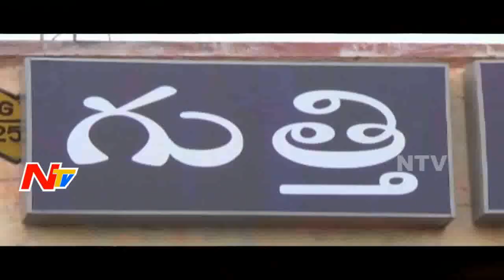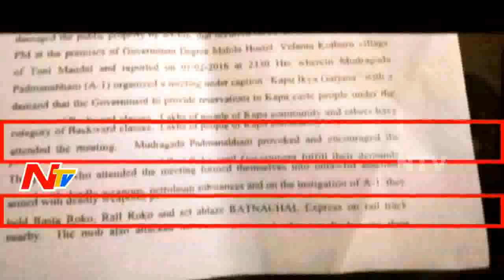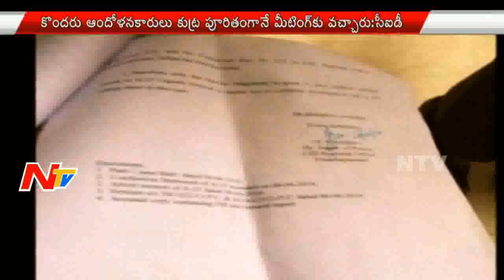Mid Day News Highlights || 8th June 2016 || NTV